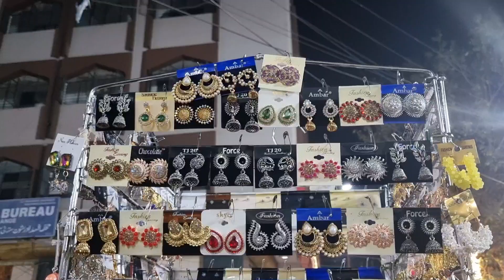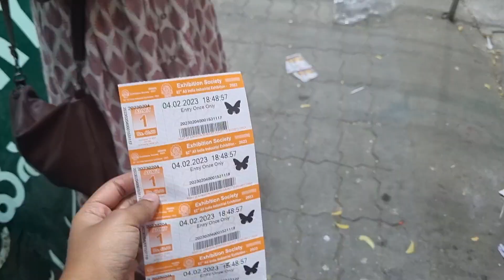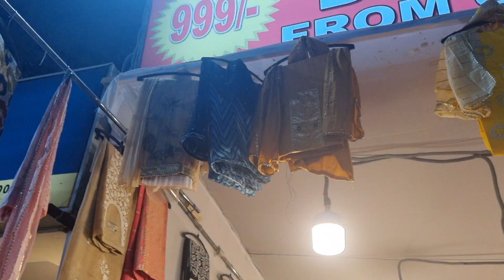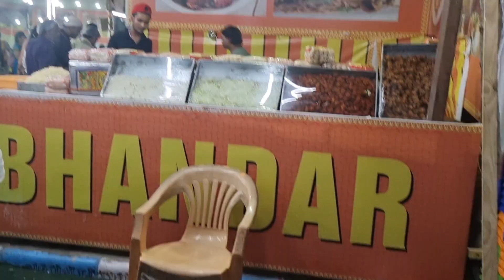Numaish Nampally Exhibition 2023 || Hyderabad || Shopping Vlog || Sri Gouri Muchatlu || ♤26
This vlog is about shopping and food stalls in Numaish Nampally Exhibition.

Sri Gouri Deekshitha